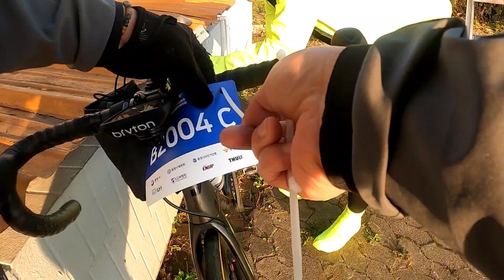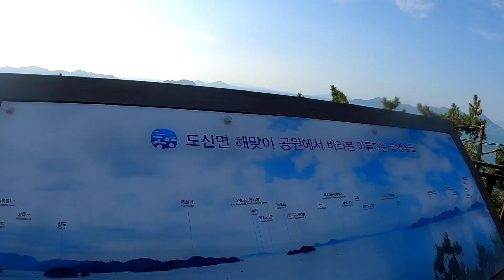생애 첫 그란폰도 자전거 대회!! 통영그란폰도에서 컷오프 당한 사연은??? ㅋㅋ (코스파일 첨부)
생애 첫 그란폰도인 제1회 통영그란폰도 라이딩영상입니다^^

🔸️헬멧 : @nnxsports 레이저벤토키네티코어

☆ 스트라바 : 🌈 [Rainbow] 봉봉
☆ 잔차나라 공식1호 홍보대사